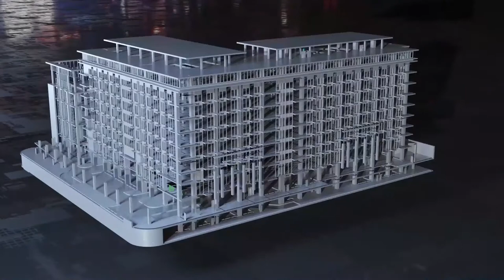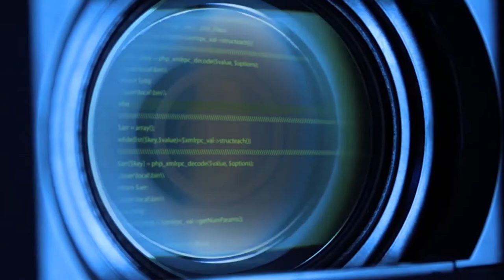City Command Center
SHAKER Consultancy Group is recognized as a highly specialized consultancy and engineering firm in the fields of Electrical, Mechanical, Structural and Architectural services.